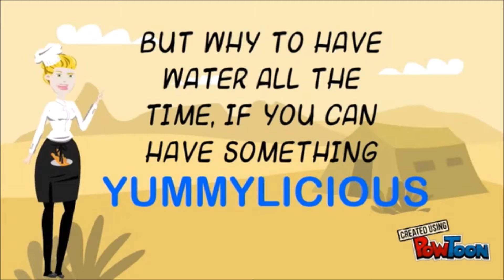Yummylicious Watermelon Lychee mocktail